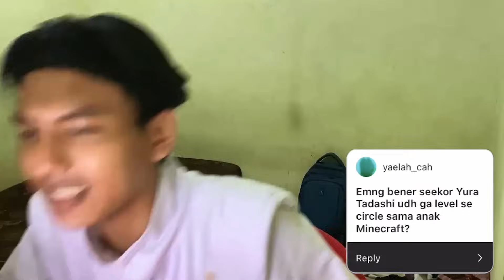Kenapa Gak Join Bareng Anak Anak BRUTAL ?? - QnA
Orang ngilang setahun anjirr...

🔔 Aktifkan notifikasinya biar dapat notif video baru gw!